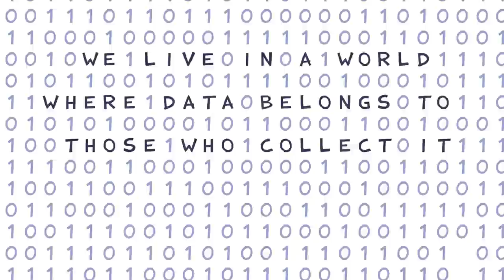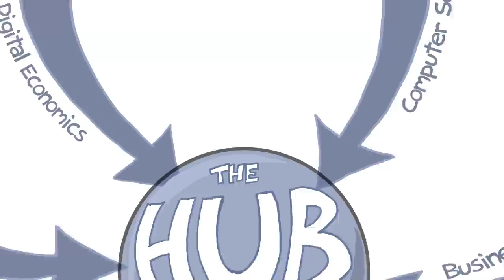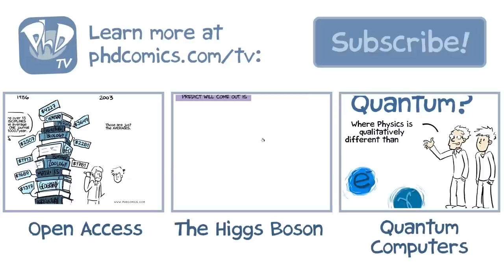Who owns your data? (Hint: It's not you)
Irene Ng and David Reynolds talk about privacy and ownership in the digital age.

Featuring: Irene Ng and David Reynolds

Credits: University of Warwick, University of Cambridge, Surrey University, University of West England, University of Nottingham, The University of Edinburgh, Research Councils UK.